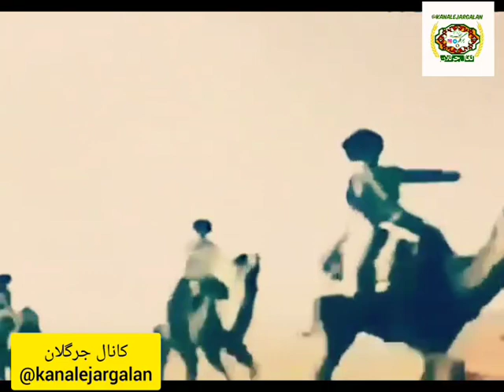بیاد شهیدان ترکمن گوگ تپه / لایک و کامنت یادتون نره